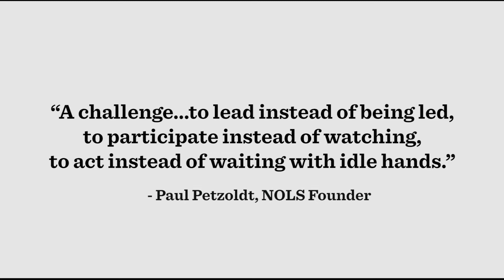NOLS Anniversary | Inspired & Empowered to Act